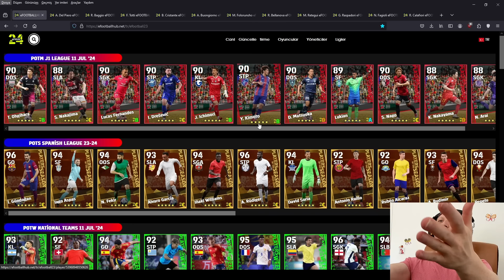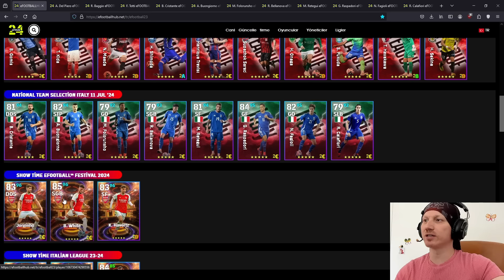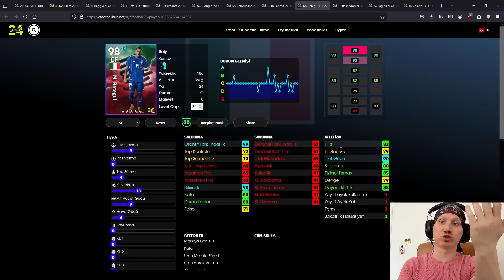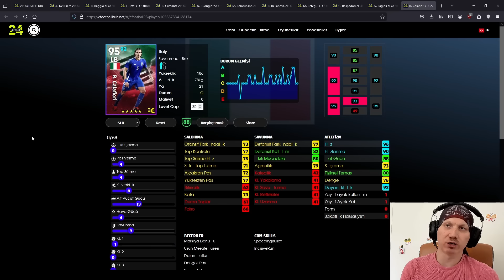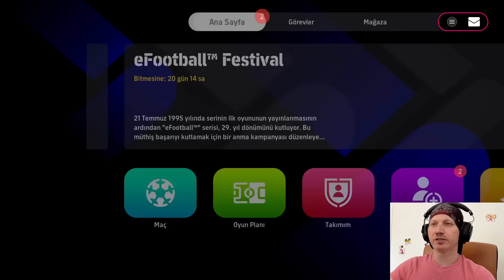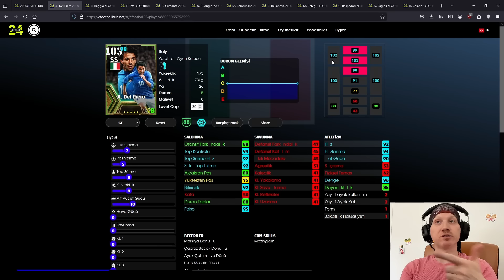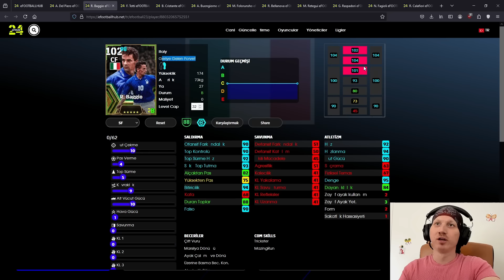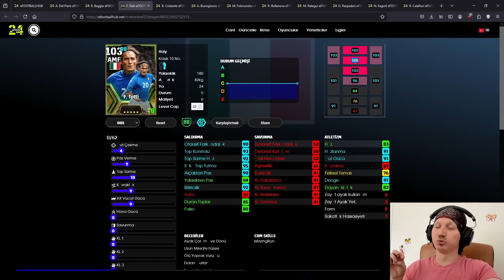🔥🔥 BAGGIO - DEL PIERO - TOTTI VE YAN ÇARLAR OYUNCU ANALİZİ 🔥🔥